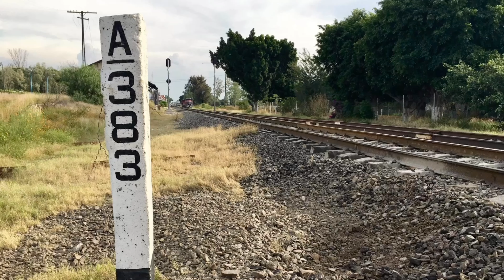Los Últimos TRENES que pude grabar antes de terminar el año…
Estos son los últimos trenes que pude grabar en este año 2023

00:00 INTRO
00:10 BNSF 7065 y BNSF 4636
02:20 Verde al Norte
02:45 FXE 4606, FXE 4627, BNSF 6642, BNSF 5232 y BNSF 6778
06:12 FXE 4563
06:48 FXE 4650
09:25 FXE 4564
12:16 FXE 4573
14:32 OUTRO

-O en nuestra página de Facebook